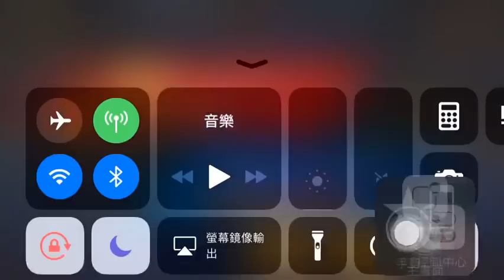拳皇98ol K進援護後，戰力少了40萬卻更強了